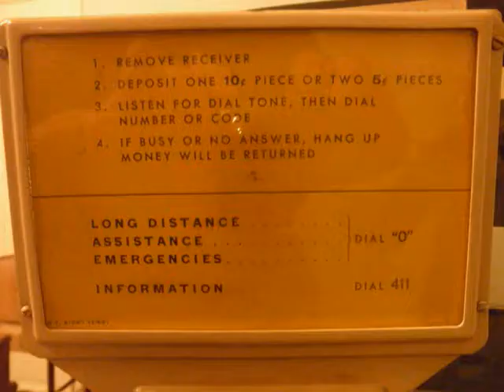Northern Electric 3 Slot Payphone Repair Conversion